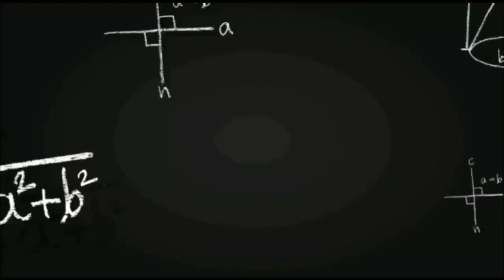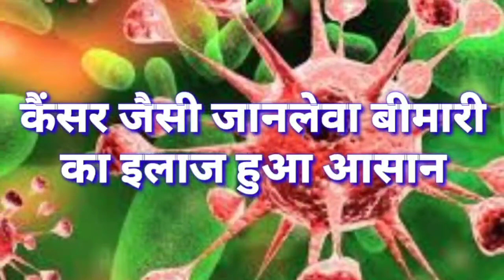सिवान- मेंहदार मंदिर के मुख्य पुजारी को अपराधियों ने मारी 2 गोली, देखें पूरी खबर..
सीवान में बेखौफ बाइक सवार अपराधियों ने प्रसिद्ध मेंहदार मंदिर के मुख्य पुजारी को गोली मारी है। मुख्य पुजारी तारकेश्वर उपाध्याय को दो गोली लगी है। जिससे
गंभीर रूप से घायल हो गए।घटना चैनपुर ओपी थाना क्षेत्र के रामगढ़ गांव के समीप की हैं। बताया जा रहा है कि प्रसिद्ध मेंहदार मंदिर के मुख्य पुजारी तारकेश्वर उपाध्याय बाइक से जा रहे थे।तभी पहले से घात लगाए बाइक सवार अपराधियों ने पुजारी पर ताबड़तोड़ तीन गोली बरसा दी ।जिसमें दो गोली पुजारी को लगी है।पुजारी के गाल और कमर पर गोली लगी हैं।जिससे वो गंभीर रूप से घायल हो गए। वहीं घटना को अंजाम देकर अपराधी आसानी से फरार हो गए। घटना के बाद घायल पुजारी को इलाज के लिए सीवान सदर अस्पताल लाया गया जहां उनका इलाज चल रहा है। फिलहाल पुलिस घटना की जांच में जुट गई है। वहीं पुलिस कैमरे के सामने कुछ भी बोलने से बच रही है।